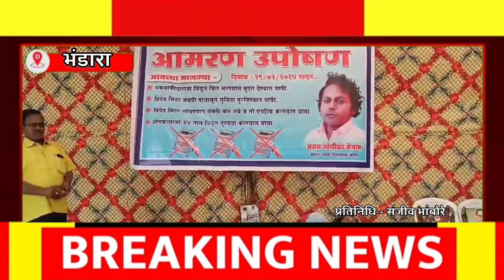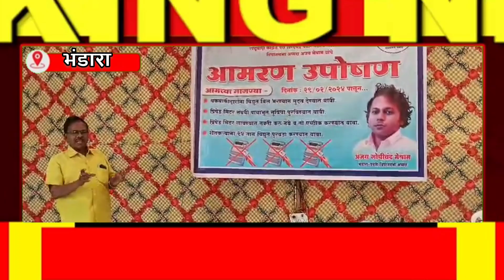अखिल भारतीय धृवतारा अपंग क्रांतिकारी संघटनेचे राष्ट्रीय अध्यक्ष संजीव भांबोरे यांनी घेतली भेट